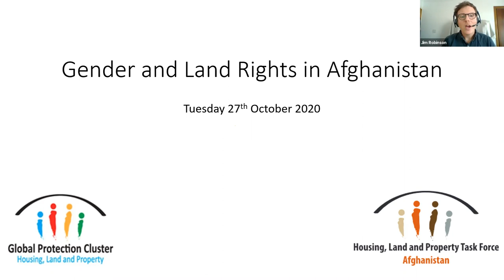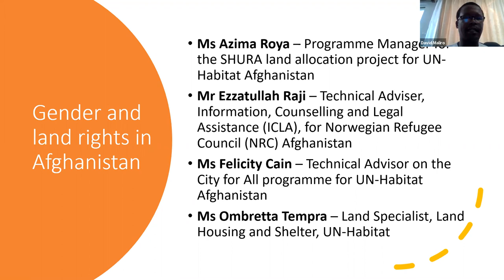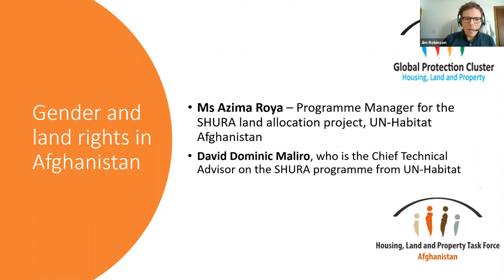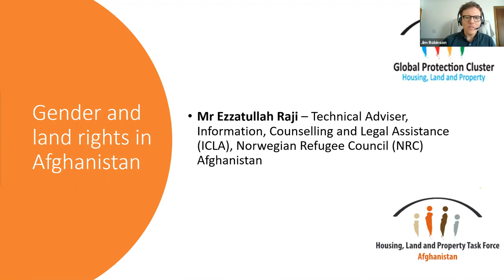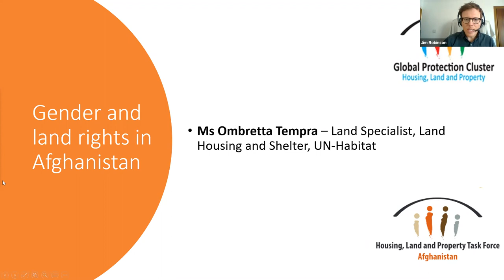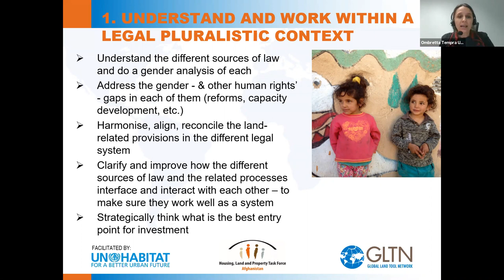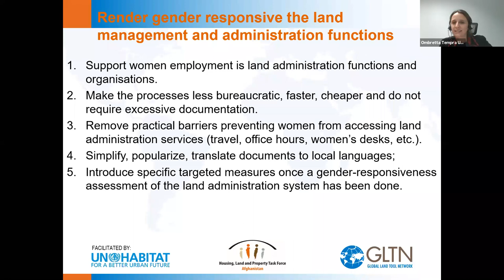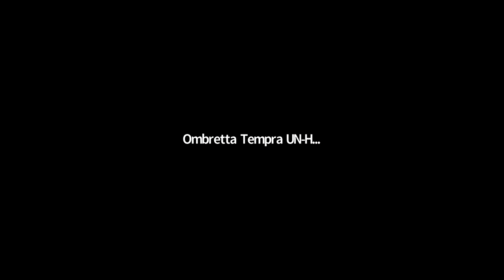Gender and Land Rights in Afghanistan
The Housing Land and Property (HLP) Task Force in Afghanistan and the Global HLP AoR hosted a webinar on the linkages between gender and land rights in Afghanistan on Tuesday, 27th October 2020.
Unequal access to land is a major cause of gender inequality in Afghanistan. The exclusion of women from land ownership contributes to their socioeconomic marginalization, and precludes their participation in wider cultural and political dialogues, particularly in decision making fora at the household and community level. For sustainable gains in women’s empowerment, equitable access to land should be considered a key issue for future policy and programme action in Afghanistan.

This webinar looked at the different ways women can access land, and to how these can be converted to tangible impacts to strengthen women’s rights. While the discussion considered the Afghanistan context as a starting point, it also addressed women’s Housing, Land and Property (HLP) rights at the global level.